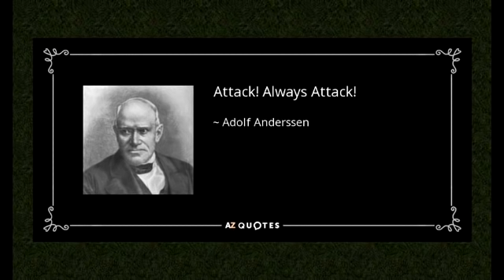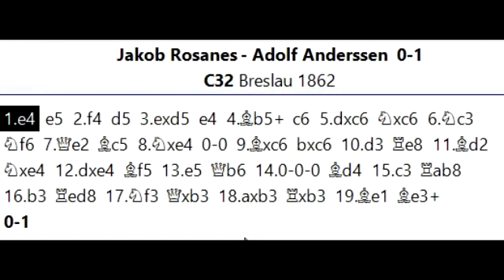KORBAN MENTERI PALING CETHAR MEMBAHANA oleh Adolf Anderssen dalam Pembukaan Gambit Raja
Salam jumpa para pecinta catur Saya Suwaji dan akan hadir dihadapan para pecinta catur semuanya partai yang cantik dari Adolf Anderssen Pecatur unggulan dari Jerman di Era tahun 1851 hingga 1866 an. Adolf Anderson yang pegang putih berhasil melancarkan skak matt yang cantik dengan gajah sepasangnya saat menghadapi Jacob Rosanes pada permainan di Breslau tahun 1862. Bagaimana Manuver dan taktik yang indah di papan berlangsung , Mari kita saksikan Polesan pecatur yang dikenal dengan permainannya yang tajam dan pengorbanan yang brilian ini